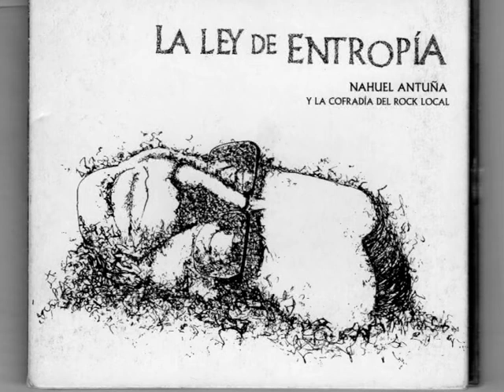blues del falso amor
Blues del Falso Amor , tema del disco " La Ley De Entropia" de Nahuel Antuña y la Cofradia del Rock Local - grabado y editado por Palmo Addario a fines del 2006 ,y como broche de oro la participacion de un procer del rock nacional el maestro Ciro Fogliatta en piano.
Pupe Barberis: Batería
Leandro Moyano: Guitarra Eléctrica
Gabi Sinagra: Voz
Franco Capriatti: Armónicas
Ciro Fogliatta: Piano
Nahuel Antuña: Bajo